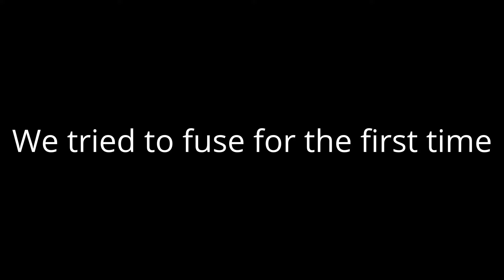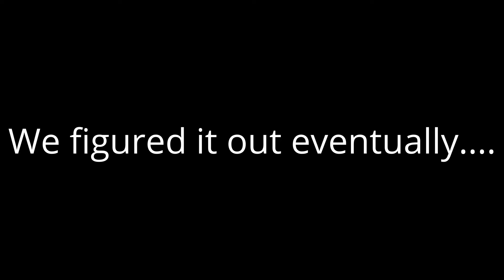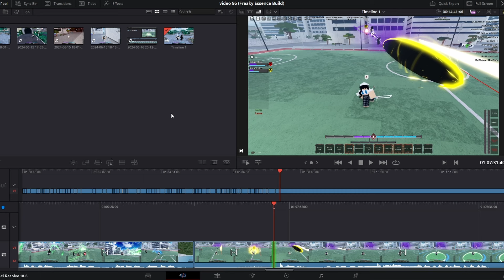FREAKY ESSENCE Build??? | Type Soul